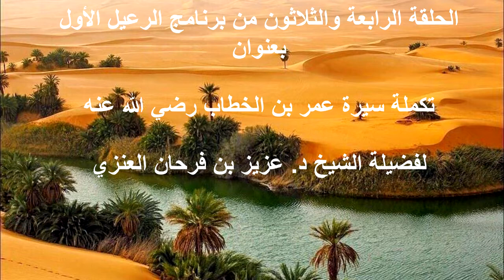الحلقة الرابعة والثلاثون من برنامج الرعيل الأول: تكملة سيرة عمر بن الخطاب رضي الله عنه. عزيز فرحان